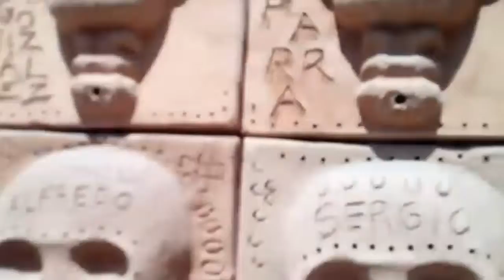A look @ Ajijic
Flowers, The bus, El Centro Ajijic! #136